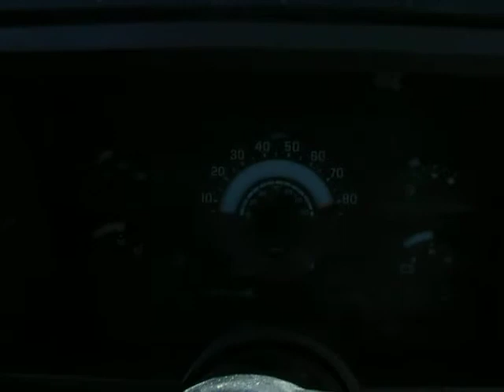80 MPH Speed Limit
Interstate 10 in west Texas - one of the few places in North America where you can legally drive 80 miles per hour (130 km/h).